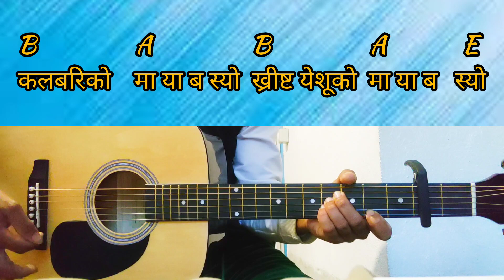chham chham nachauna || nepali christian song || Guitar Lesson for beginner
singers ; Dinesh Rasaily and Aminsara Ramdam